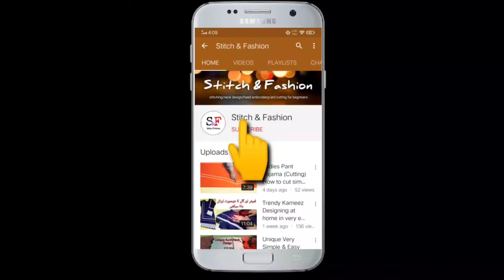Trendy Cutwork Trouser Poncha Design | Salwar Cutting And Stitching | Pajama Design | Capri Design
Guy's Aj Hum Apkey Sath Share Karey gay Latest Trouser Design. Yeh Trouser Design Buhat Hi Khubsurat lagta Hai. App yeh Trouser Poncha Design Kesi Bi Salwar, Kurti, Frock, Shirt, Capri, Yeh Pajama py Bana Sktey hai. Yeh Trouser Poncha Design Cutwork Main b buhat Chal Raha hai. App Yeh Cutwork main  Poncha Design Trouser, Robel Capri Trouser, Ted Baker Trouser, Gucci Trouser Pey Bi Bna Sktey Hai. Guy's Video Pasand Aiye Tuh Video ko like or Share Zarur Karey. Hum Esi Tarha Apkey Sath New Design Main Poncha Design, Capri Design, Pajama Design, Mohri Design or Trouser Design Share kartey rahey gey Shukriya!

• Poncha Design
• Salwar Design
• Trouser Design
• Blouse Sleeve Design
• Mohri Design
• Cutting and Stitching
• Baju Design
• Cutwork Poncha Design
• Trouser Poncha Design